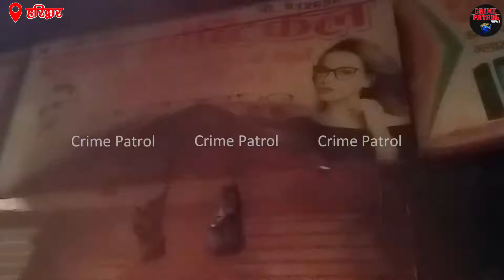Crime Patrol News | जब पलभर में खाक हुआ सामान ।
लक्सर तहसील के मेन बाजार में दुकान में लगी आग से लाखों का सामान जलकर राख हुआ।

Goods worth lakhs were burnt to ashes due to the fire in the shop in Main Bazaar of Laksar tehsil.